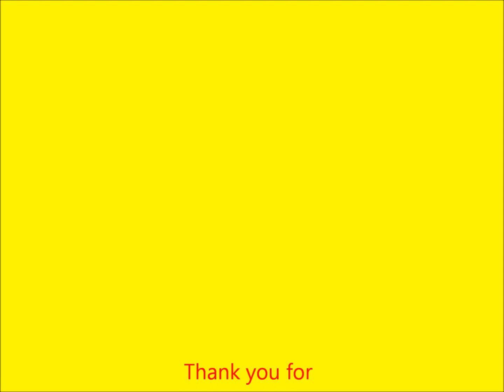The King Hunt Series: Ragnar Krogius vs Antti G Ojanen - Helsinki 1944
Ragnar Krogius vs Antti G Ojanen
Helsinki 1944
Sicilian Defense: Morphy Gambit. Andreaschek Gambit (B21)
1. e4 c5 2. d4 cxd4 3. Nf3 e5 4. c3 dxc3 5. Nxc3 d6 6. Bc4 h6 7. Bxf7 Kxf7 8. Nxe5 Ke7 9. Nd5 Ke6 10. Qg4 Kxe5 11. Bf4 Kd4 12. Be3 Ke5 13. Qf4 Ke6 14. Qf5